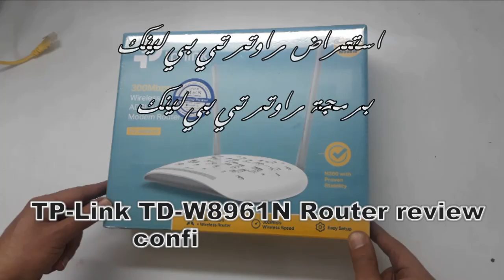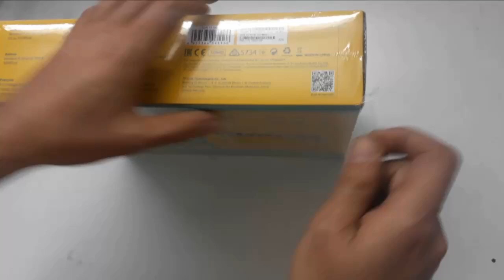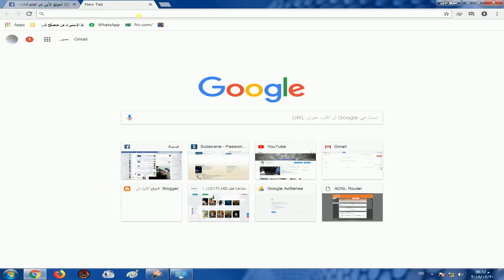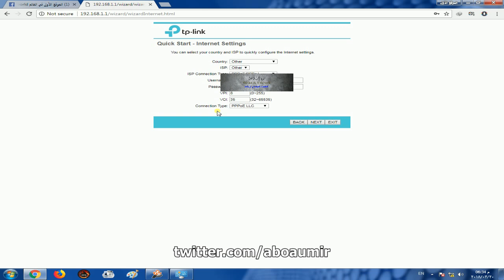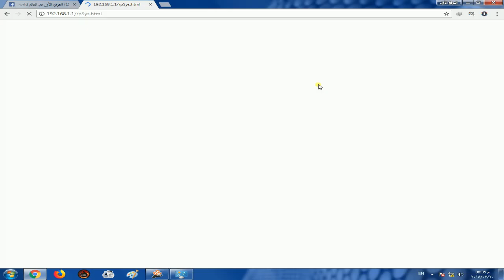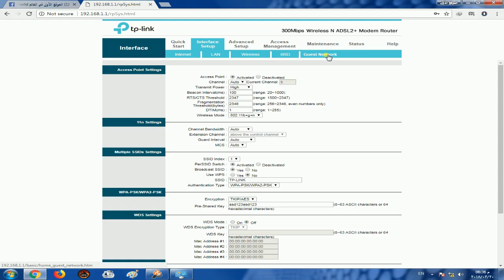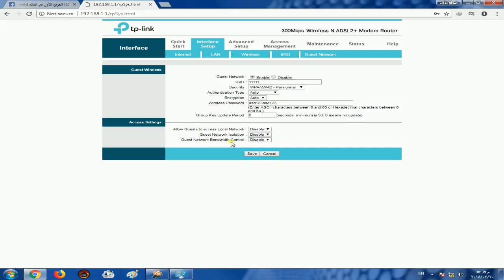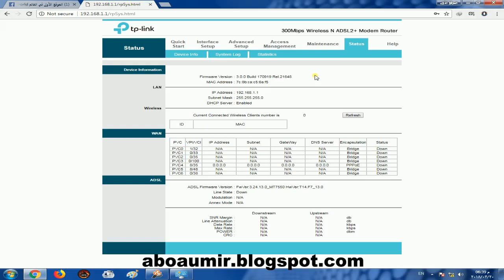✨ "مراجعة كاملة + ضبط إعدادات راوتر TP-Link TD-W8961N | شرح تفصيلي من الصفر!" ✨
🔹 في هذا الفيديو سنقدم لك دليلًا شاملًا عن راوتر TP-Link TD-W8961N، بدءًا من مراجعة سريعة للمنتج ومحتويات الصندوق، وصولًا إلى ضبط الإعدادات خطوة بخطوة!

ما سنتعرف عليه في الفيديو:
✔️ مراجعة سريعة لمواصفات راوتر TP-Link TD-W8961N ومحتويات الصندوق.
✔️ طريقة توصيل الراوتر بالإنترنت وتشغيله لأول مرة.
✔️ الدخول إلى لوحة التحكم (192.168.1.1) وتغيير كلمة المرور الافتراضية.
✔️ ضبط إعدادات الإنترنت (PPPoE، WiFi، الأمان).
✔️ نصائح لتحسين أداء الشبكة وتجنب المشاكل الشائعة.

TP Link TD-W8961N Router login and password
TP Link TD-W8961N router Setup Configure and setting
TP Link TD-W8961N router setting
TP-Link TD-W8961N review
TP-LINK TD-W8961N Unboxing